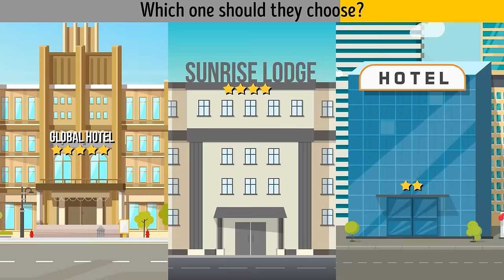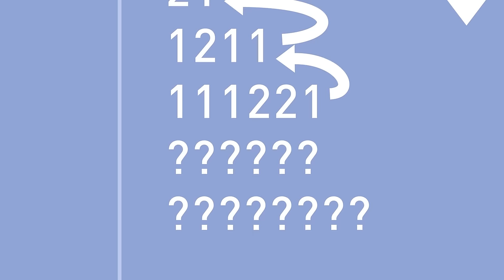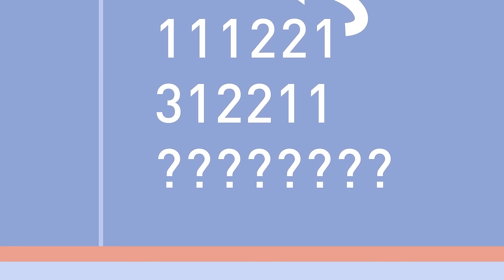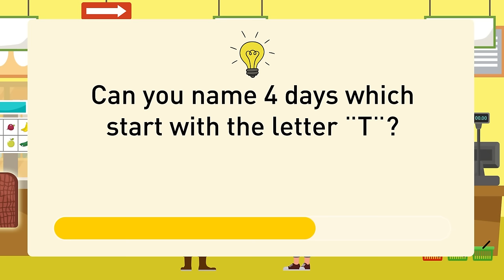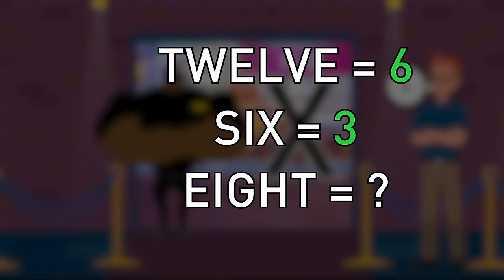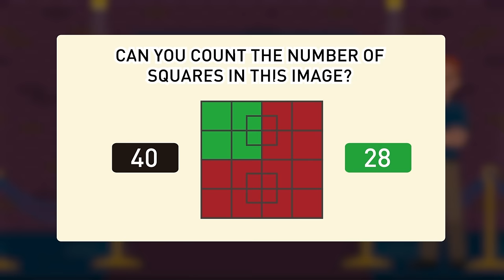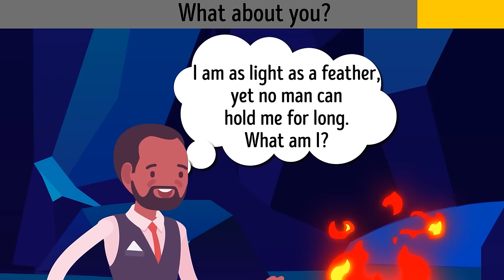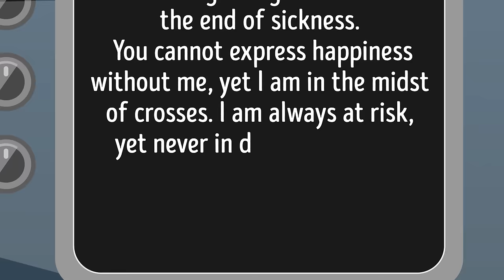Test Your Riddle Mastery: Take On These 50+ Brain-Teasers!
🧩💡 Ready to put your riddle-solving skills to the ultimate test? Dive into a collection of over 50 brain-teasers designed to challenge your wit and creativity! 🤔🔍 From classic conundrums to mind-bending mysteries, each riddle will push the limits of your problem-solving abilities. 💭💥 Whether you're a seasoned riddle master or a novice puzzler, there's something here to stump and delight you. Can you conquer them all and prove your riddle mastery? Take on the challenge and find out! riddles brainteasers challenge 🕵️‍♂️🔐